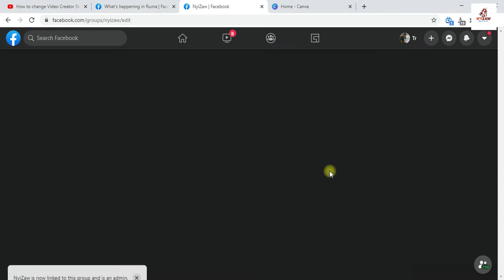How to Link Business page to group in Facebook? Step by Step in 2021| Facebook Tips & Tricks